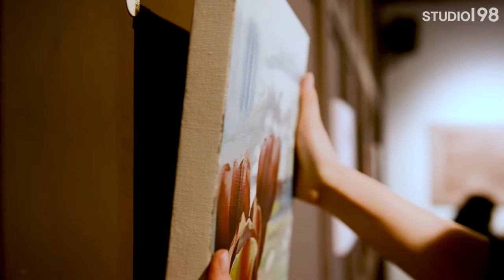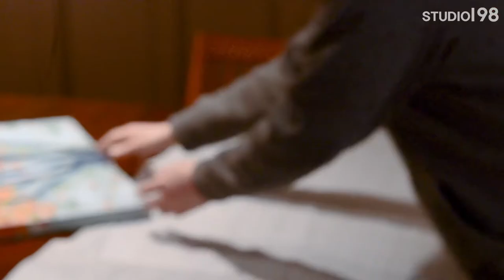디피의 정석, 전시 철수 과정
2020년 12월 - 2021년 1월까지 두달동안
오뗄두스 소공점에서 진행한 2020 PAINTER
전시 철수 과정입니다